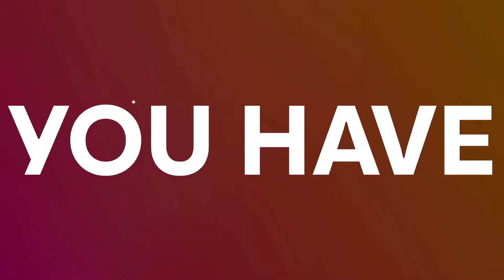Ubisoft Connect Wrap up EmpowerKing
Ubisoft Connect Wrap up
Thank you Ubisoft Connect for making this video clip possible !!!

Really Thankful and Appreciated for providing AAA games for the gaming communities to grow and expand the gaming world for the future yeah.